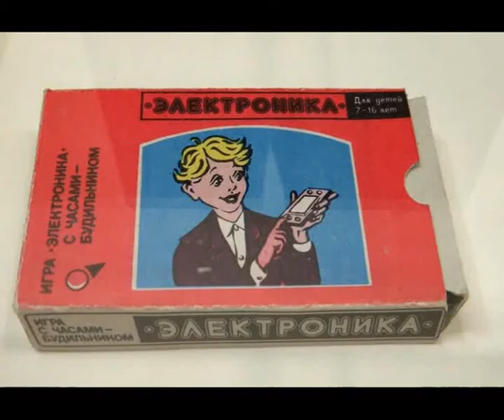1.Видео подборка игр серии Электроника и Nintendo до 100 очков